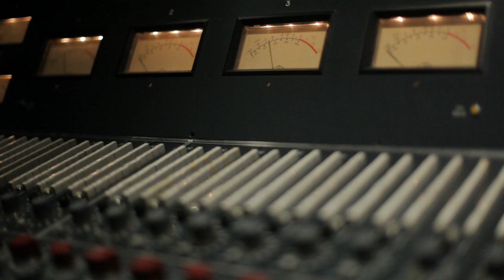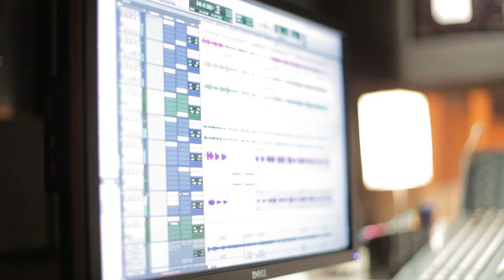James Snyder's "Old River Road" (Music Video)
James Snyder went into the legendary EastWest studios in Los Angeles to record some new songs with producer Fernando Perdomo. In this film by Cyndi Trissel, we go into process of making "Old River Road". Catch James in 'Beauty and the Beast – A Christmas Rose' now through Dec 24th at the Pasadena Civic Center. Filmed and Edited by Cyndi Trissel Old River Road written by James Snyder Produced by Fernando Perdomo Mixed and Mastered by Zach Ziskin Engineered by Matt Wolach and Fernando Perdomo Recorded at EastWest Studios and Reseda Ranch Studios James Snyder Vocals Fernando Perdomo - Guitars, Basses, Organ, Mellotron Robbie Gennet - Piano, Mellotron Nicole Marcus - Drums, Percussion Copyright 2017 .. James Snyder